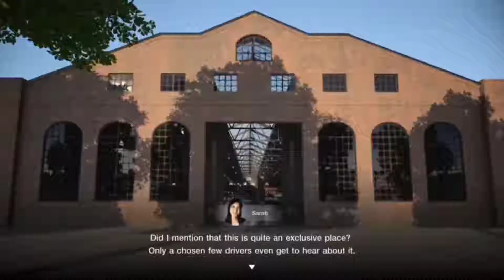playstation showcase 2021